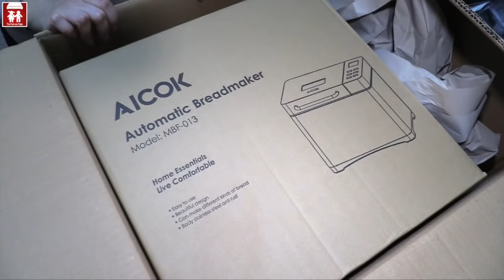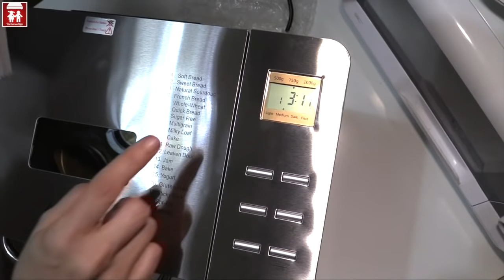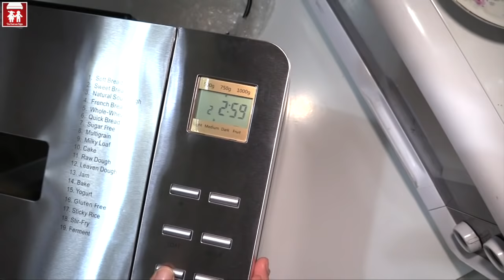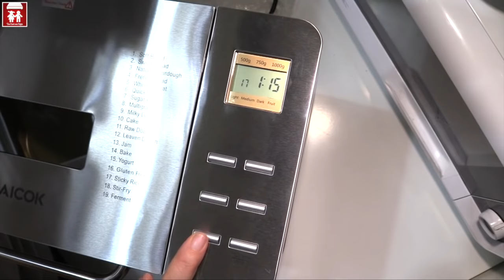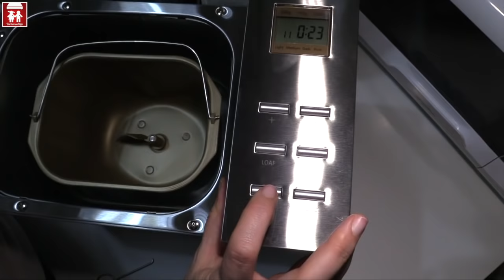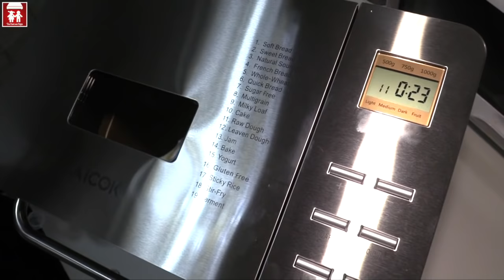La nostra NUOVA MACCHINA DEL PANE AICOK: apriamola insieme e vediamo com'è!